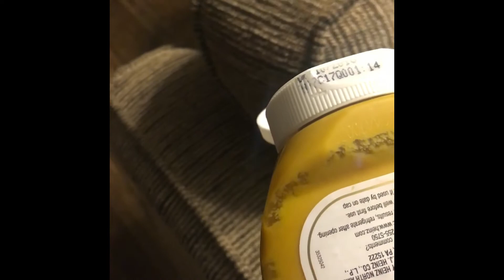Please don't snore around me!!!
More Love & Laughter in the days to come!!!